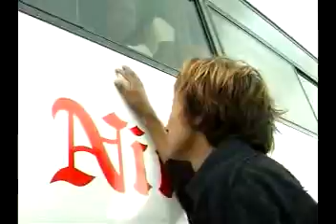CHUTNE BELA-bong chai rai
myanmar nepali songs